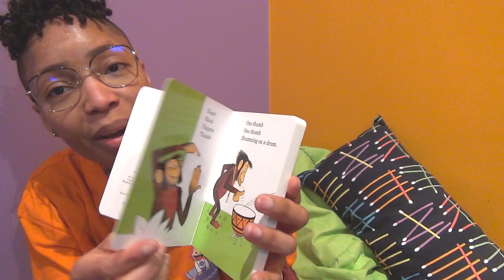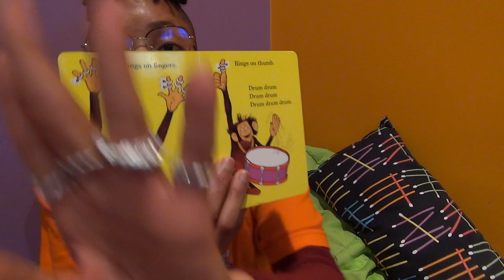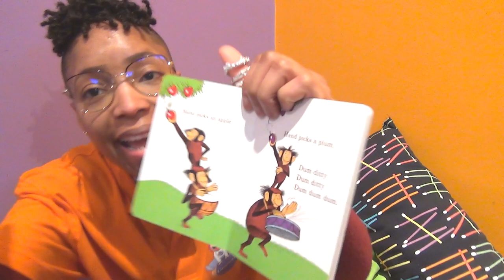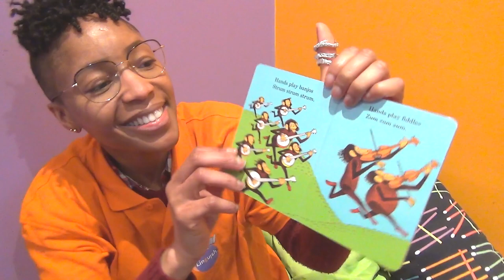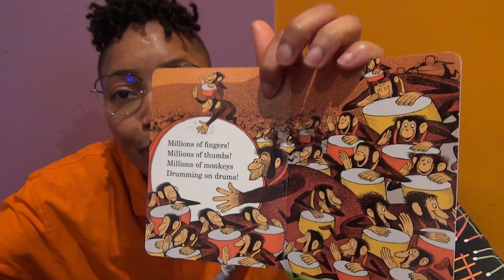Hand, Hand, Fingers, Thumb - Linguish Story Telling avec le Furet du Nord!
HAND , HAND, FINGER, THUMB !!!
Cette lecture de ce classique de Tony Ross est réalisé avec la participation de "English Books by le Furet" par le Furet du Nord.
Vous cherchez des livres pour enfants en anglais? Retrouvez un grand choix de titre dans la section jeunesse! "Hand, Hand, Finger, Thumb" est très fun et compréhensible dans son ensemble.
Merci à Alicea notre super teacher! :D